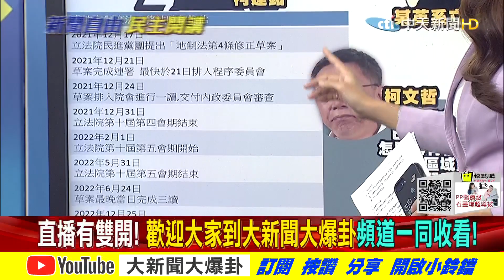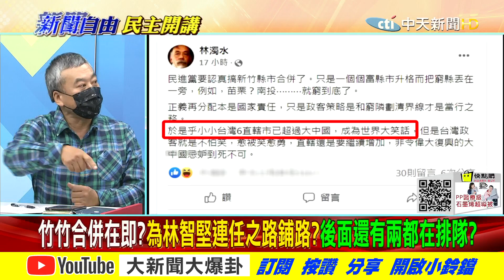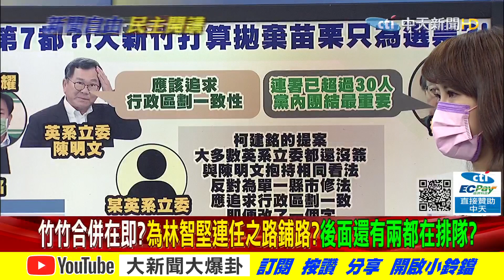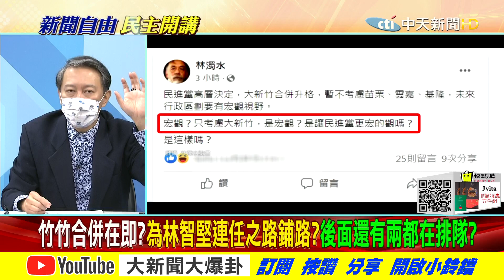【大新聞大爆卦】竹竹升格喬王柯佈局接班?林智堅統一大新竹?掌握新竹掌握台灣命脈? @大新聞大爆卦HotNewsTalk 精華版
00:00竹竹合併在即?為林智堅連任之路鋪路?後面還有兩都在排隊?
09:44竹竹升格喬王柯佈局接班?林智堅統一大新竹?掌握新竹掌握台灣命脈?

《精彩回顧》
【大新聞大爆卦】廣告驚見侯友宜"親筆代言"反核四?綠借刀殺人拖侯下水?!桃防疫旅館又爆群聚!沒人發現時中不說!?習點頭ECFA續命 蔡喜食糖衣毒藥保台近半GDP?! @大新聞大爆卦 20211217
【大新聞大爆卦】蔡令催票有賞!綠推公投KPI獎勵辦法!何博文嗆核廢料送反對票最少縣市 陳吉仲造謠泰禁萊豬關稅加倍!林佳龍稱感應媽祖欽點林靜儀 假傳神旨不怕報應!? @大新聞大爆卦 20211216
【大新聞大爆卦】藍隱忍不誅侯 千字文準戰犯?傳蔡依林赴林母公祭 林秉樞跩嗆想追就追得到!?陳吉仲稱沒有豬農反萊豬強奸民意!? @大新聞大爆卦 20211215
【大新聞大爆卦】侯友宜千字文冷回公投不表態!藍炸鍋.網戰翻.綠見縫插針?!劈腿成性逼跪成癮 林秉樞女奴養成套路曝光!?韓挺公投四個同意聲量逆襲 范雲痛譙蔡影片發燒!@大新聞大爆卦 20211214